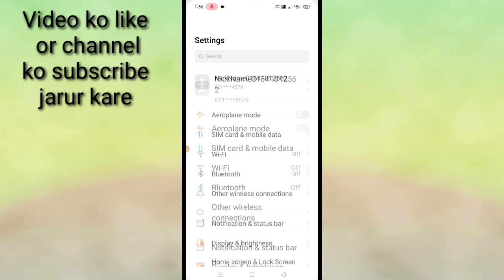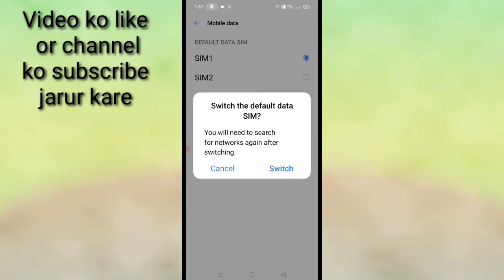Realme phone me sim card se internet/mobile data ka setting kaise kare । internet setting in realme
is video me bataya gaya hai friends ki realme mobile me sim card se internet mobile data ka setting kaise kiya jata hai